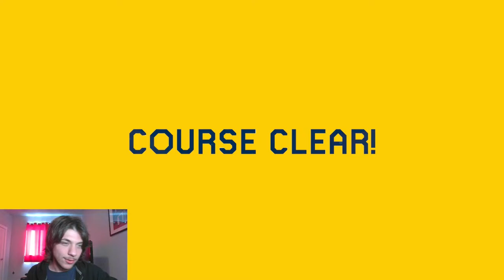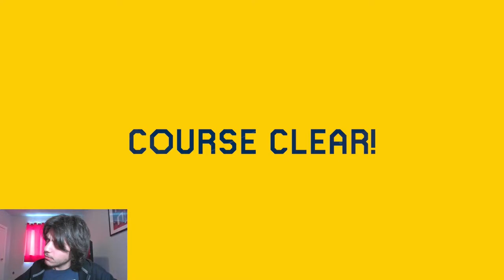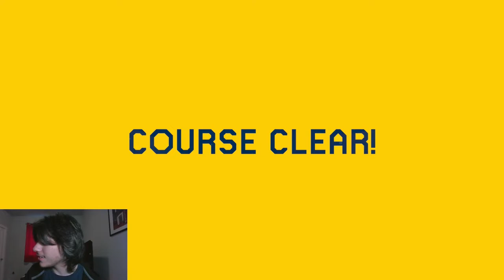Losing Our Sanity and Playing Mario Maker 2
Sanity may be gone, but isn't it always?

Rules:

1. Keep chat family friendly
2. Be kind and respectful
3. Don't spam
4. Have fun!

I'm on Instagram: @heyimwaffle